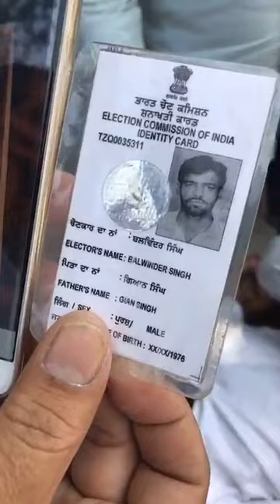Binder from Railway Station, Jalandher With Family Part-II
With Waheguru's Grace and support of our subscribers/followers, today i.i. 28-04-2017, Binder Singh's Family was able to find him and has come to receive him. Now he can spent a wealthy life along with his family. We really thanks to Lord and all.